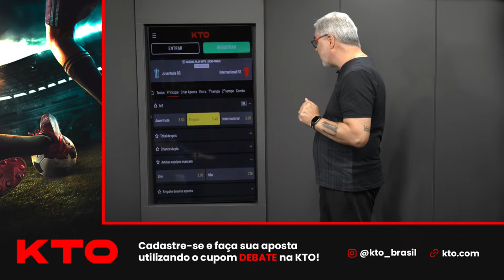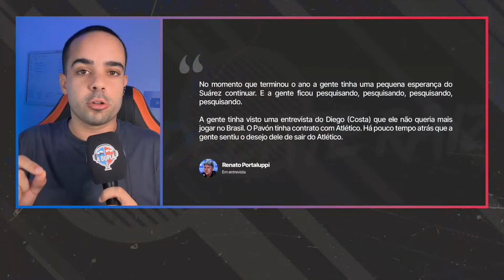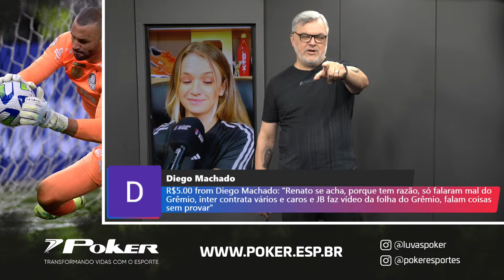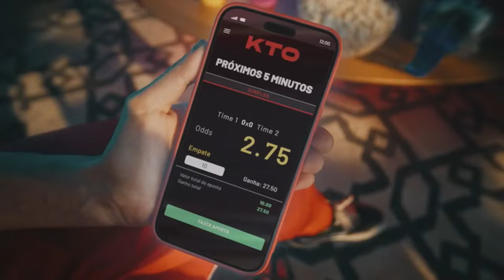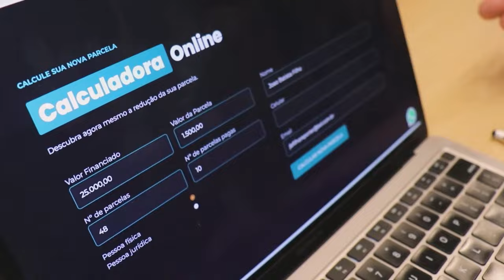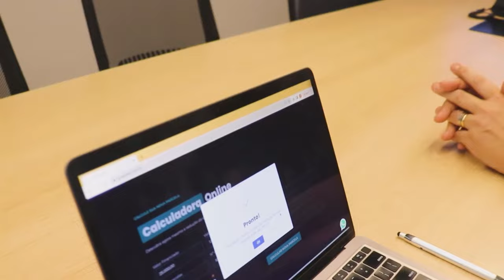FGF COLOCA JOGOS DE INTER E GRÊMIO DURANTE DATA FIFA | DEBATE RAIZ 15/03/24 #113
Este é o Debate Raiz, programa de segunda à sexta das 12h às 13, onde Leonardo Meneghetti, Fabiano Baldasso, JB Filho, Alex Bagé, Thaigor Janke, Matheus D'ávila e Monique Wilborn trazem toda a informação e opinião sobre a dupla Gre-Nal.

Siga o Debate Raiz no Instagram: @debateraiz
Siga o Debate Raiz no TikTok: @debateraizoficial

KTO

Onde a diversão acontece. Jogue com responsabilidade e utilize o cupom "DEBATE" para um bônus de 20% no teu primeiro depósito.

GRUPO FLEX

Acesse e fuja dos juros abusivos.
Com a ajuda do Grupo Flex você entra no verde de novo!

MARQUESPAN
A maior fabricante de pão francês do Brasil, tem orgulho de ser gaúcha!
Marquespan! Para nós o pão é sagrado!

ZAPAY

Consulte  IPVA, licenciamento e dívidas relacionadas ao seu carro em um só aplicativo gratuito.

JR CIMENTO

O maior distribuidor de MATERIAL DE CONSTRUÇÃO do Sul do Brasil.
Indústria própria de telas e treliças.

SAN MARINO VEÍCULOS

Fiat é na San Marino!

POKER

Há 38 anos no mercado esportivo, a POKER, marca brasileira, tem o esporte em seu DNA, com produtos que atendem com excelência iniciantes, profissionais e esportistas amadores.

A prova da qualidade dos seus produtos, são os seus mais de 70 atletas patrocinados no Brasil e no Exterior.

Líder no patrocínio de goleiros no Brasil há 17 anos, agora com a marca consolidada em 14 países da América da

A Poker Store POA está localizada na Av. Nilo Peçanha 2481, em Poa.

E Poker Store em Montenegro, Av. Júlio Renner, 530.